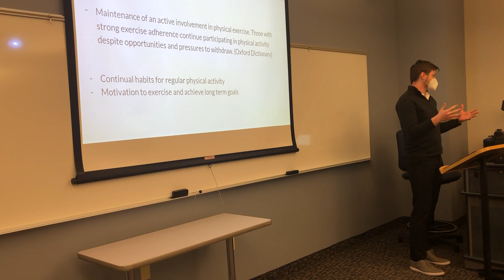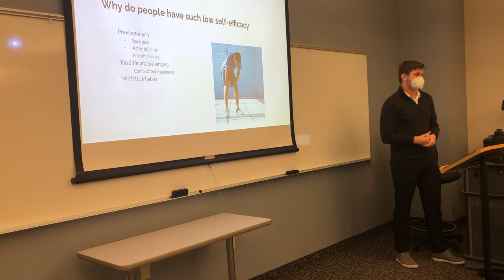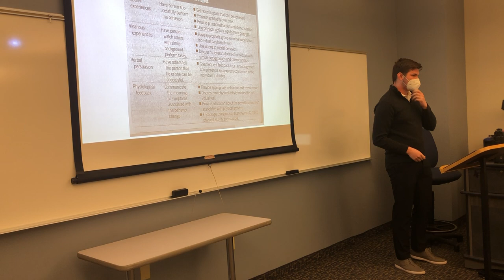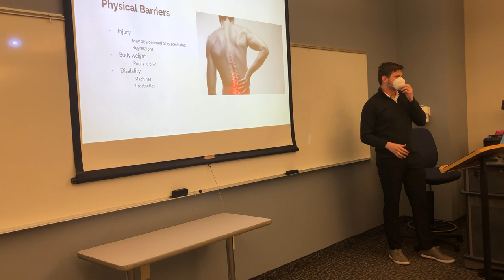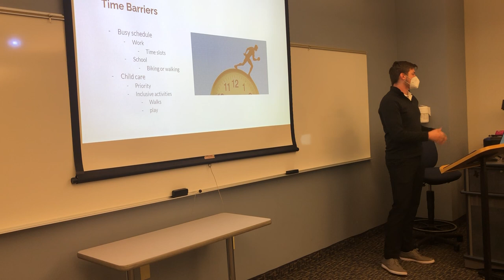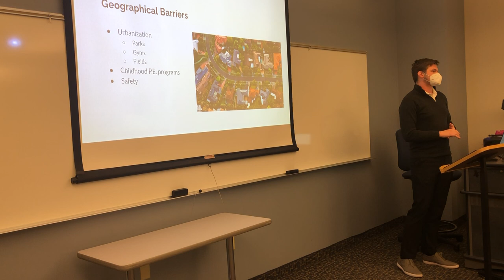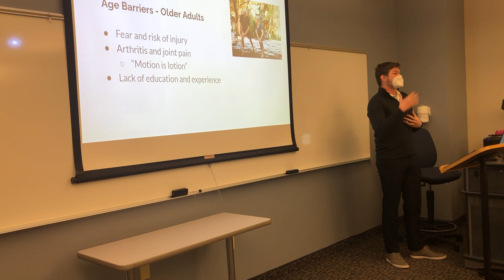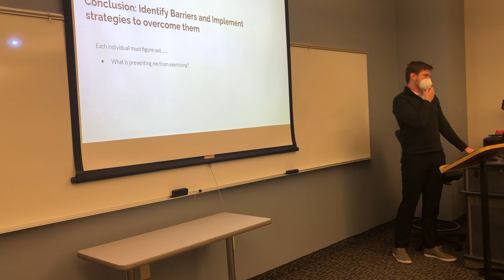Exercise Adherence and Exercise barriers - a presentation by Nathan Johnson